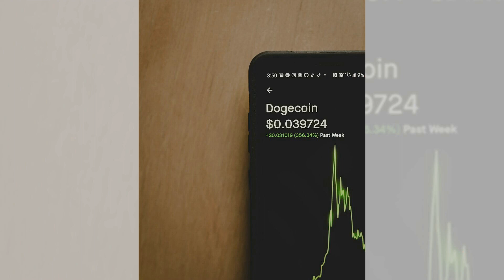摩擦克星：自润滑表面大突破；磁浮奇迹：悬浮交通新材料；智能色彩：温控变色材料登场：超级材料革命20240207